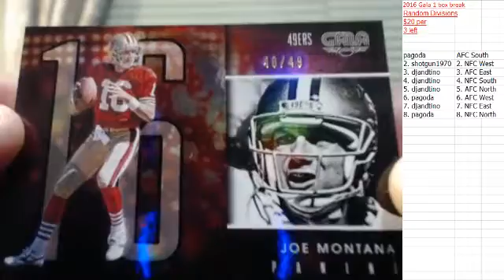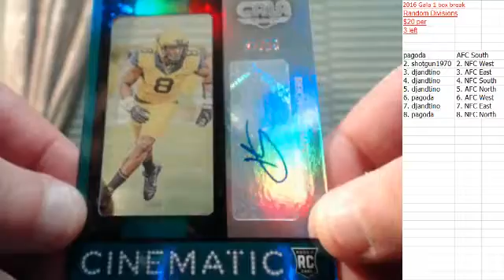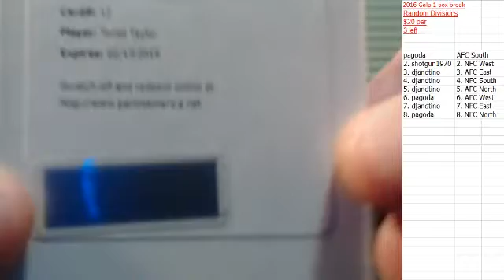2016 Immaculate baseball 1 box PYT 1/16 #2